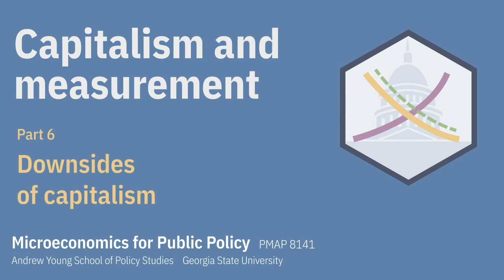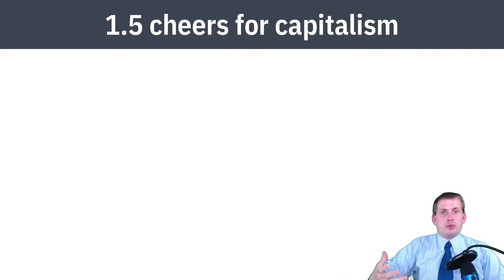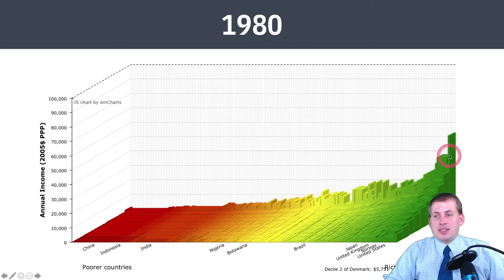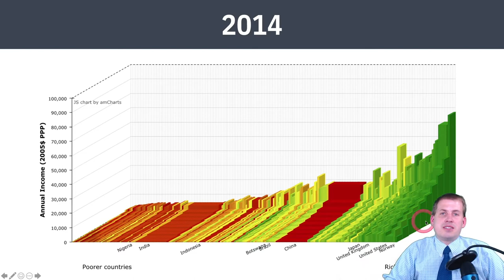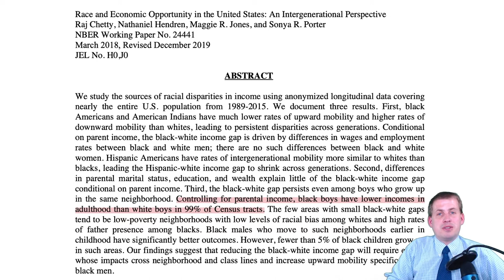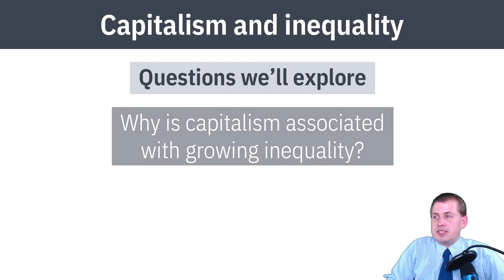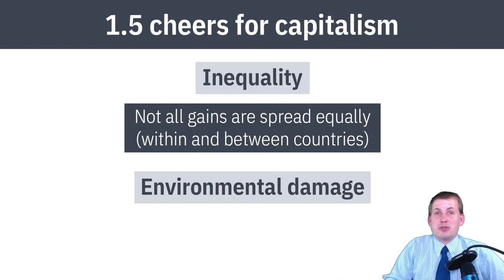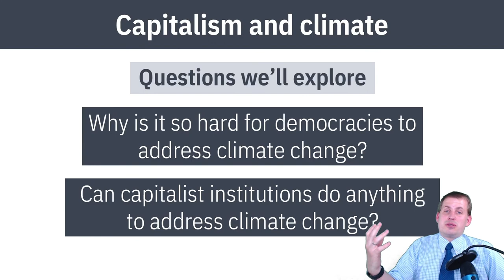PMAP 8141 • (1) Capitalism and measurement: (6) Downsides of capitalism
Discussion of how capitalism generates inequality and environmental damage